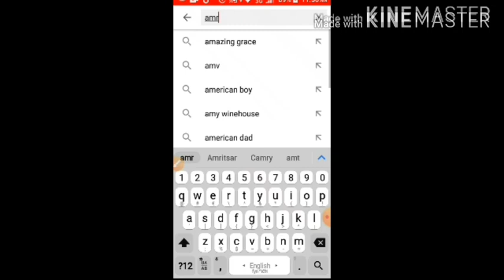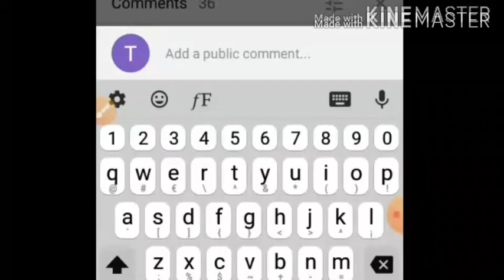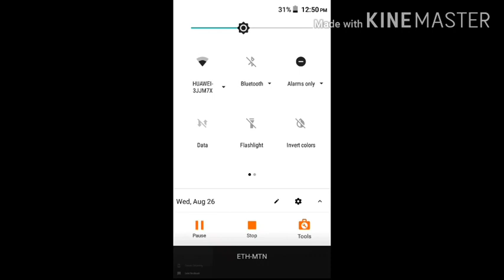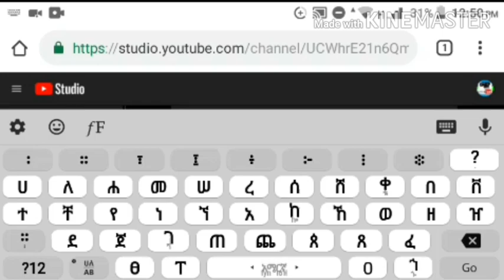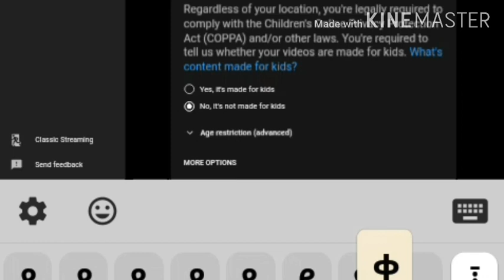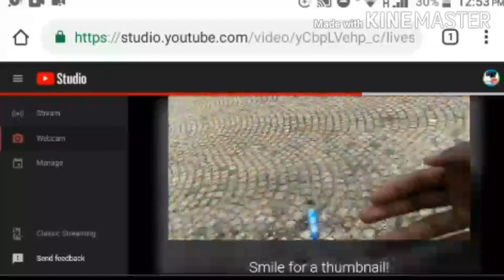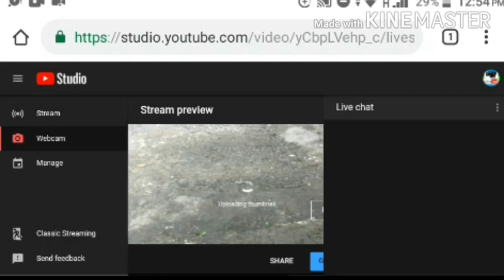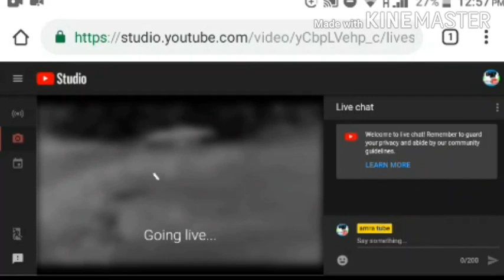ካለ 1000 ሰብስክራይበር እንዴት ላይቭ መግባት እንችላለን ላይቭ እንዴት መግባት ይቻላል SHAMBEL APP TUBE ,AMANU TECH TIPS ,ASHROOKA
share videos
ማየት ያለባቹ ወይም ያመለጣቹ ከስር ታገኛላቹ➔➔➘
➘ድንቅ ፓተርን አዘጋግ ለስልክ ማድረግ በቀላሉ ምትችሉት amazing pattern lock of phone
best fast and furious 2020 new አስፈሪው ፉጡር ጉዙፉ ደጃል ሊወጣ ነው የመንግስት መፅሔት ምን እንዳለ ሰማቹ
ምርጥ የፈጠራ ስራ ትንሿ ሄሊካፍተር በቤት ዉስጥ መስራት ጀሚቻል ቀላል በቀላሉ video በማየት upload በማረግ ገንዘብ መስራት የሚያበላ make miney onoine

Comming soon on Facebook page

እንዴት ናችሁ ቤተሰቦች በዛሬው ትምህርቶች እንደ አገኛለሁ ተስፋ አደርጋለሁ ለጥያቄ ኮሜንት አድርጉ  አዲስ ከሆኑ ሰብስክራይ ያድርጉ ምረጥ ቪዲዬዎች ይለቀቃሉ ቤተሰብ ይሁኑ ይፋጠኑ አስተማሪ፣አዝናኝ፣ቁም ነገሮች፣ትምህርቶች ይለቀቃሉ እርስዋ ብቻ SUBSCRIBE ምትለዎን ይጫኑ ከዛም የደውል ምልክት በመንካት ALL,ምትለውን ይጫኑ ቤተሠብ ሆኑ ማለት ነወ።
ቤተሰብ ሥለሆኑ እና መሠግናለን።
እንማማራለን

You gate all my good video any moment my videos is good and educational

ኦንላይን ስራ፣ስልክ መጥለፍ ፣ኢሞ መጥለፍ ፣ዋትሳፕ፣አስገራሚው ኦንላይን ስራ 2020
maje money fast,jo tv,Ethiopia freelance,lj bini,abysinca vine,yonatan  ye dengel lij,miko miky,zehabesha,henok dinku,Nati j tube,bboy tommy 33,habesha nation,ethio panda,abysinica,dena nesh endet nesh,solo habesha,abysinica dance how to make money online,how to make money online in Ethiopia,how to make money online Ethiopia 2020/21,fast easiest way to make money online,make money online app,western Union ,PayPal in Ethiopia ,how to create PayPal account in Ethiopia 2020/21,payment proof online work,ebs tv w0orld wide,L tv,walta tv,Esat tv world wide,best top fast easiest way to make money online in Ethiopia ,make money online by watching video,make money by watch ad advertisements